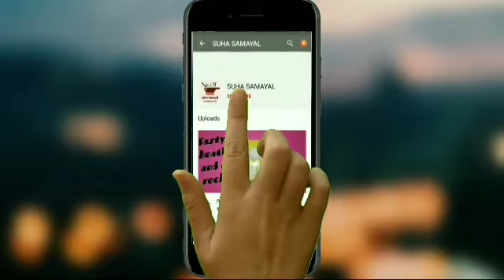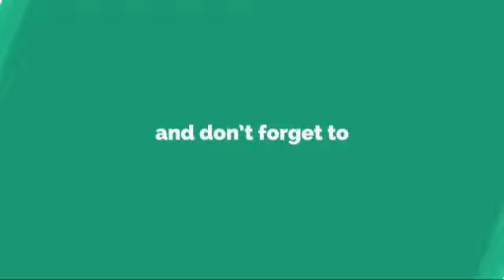Thengaai paal sarbath|suha samayal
Live long by eating healthy foods